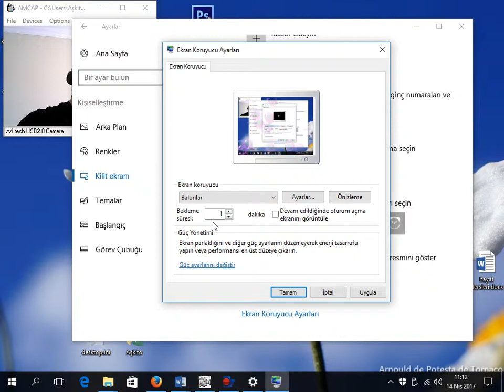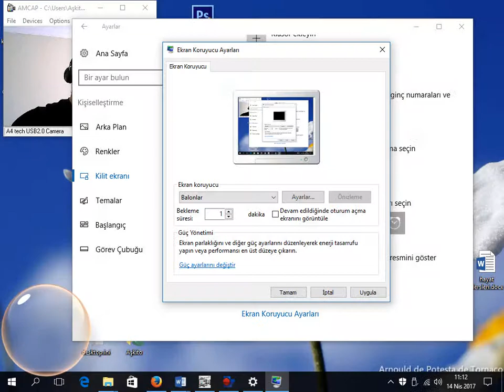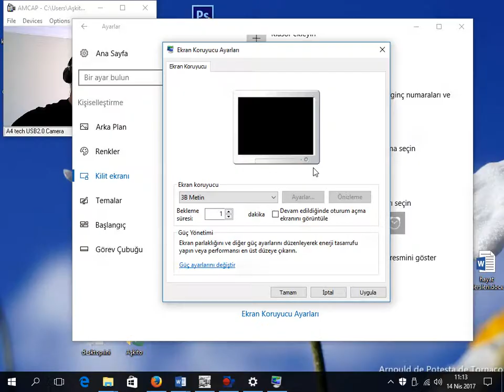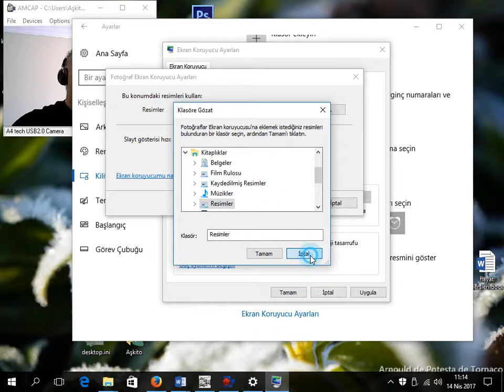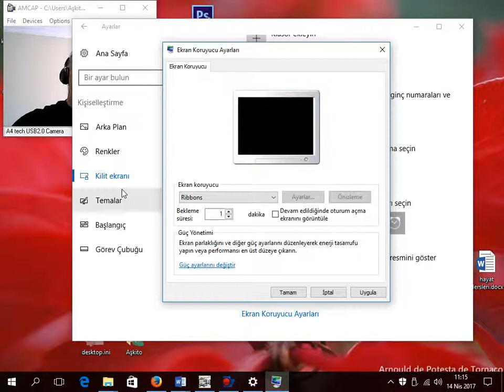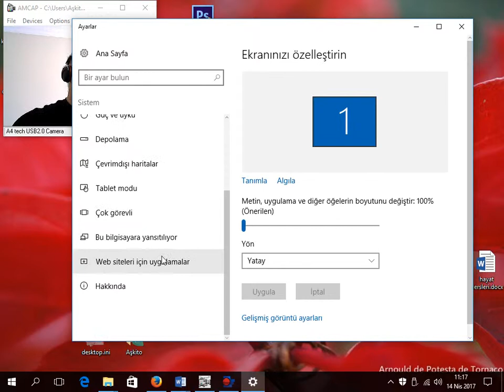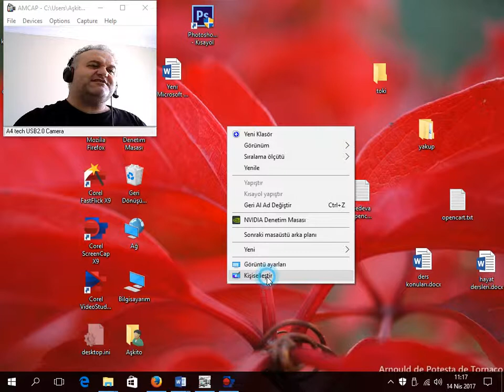Windows Ekran Koruyucu Ayarlama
Windows Ekran Koruyucu Ayarı